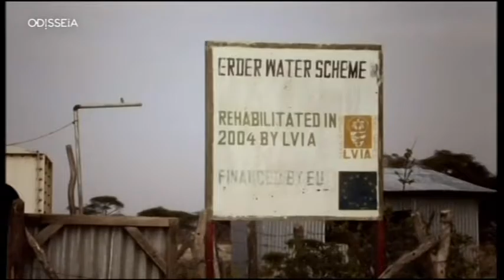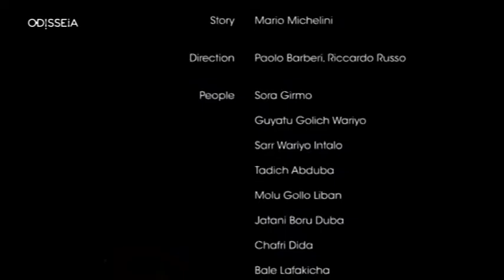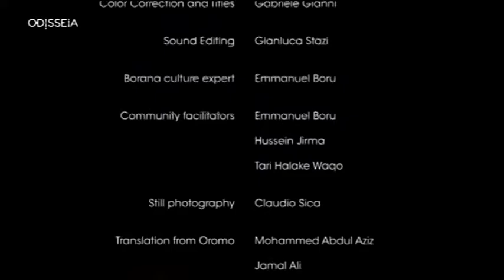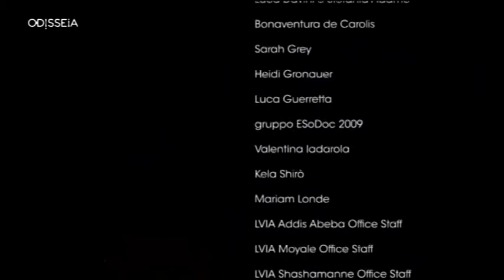Os Borana e o Ritual da Água